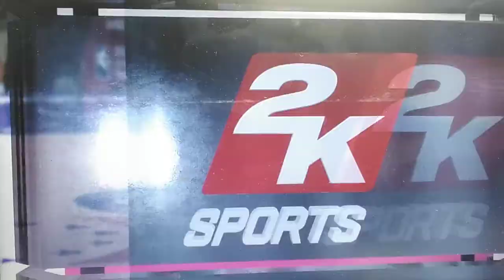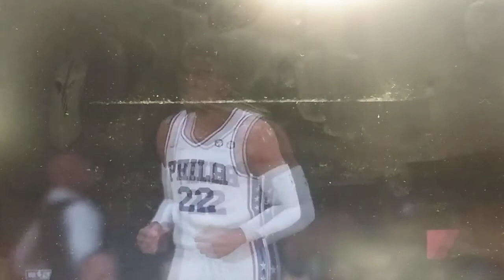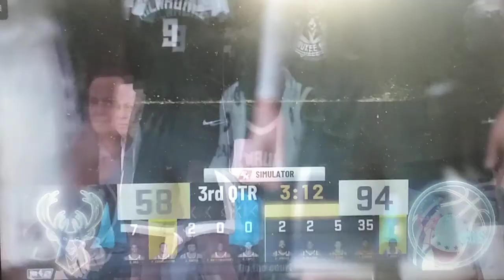I Dropped 20 Points VS Harden & Embiid!!! | Nba2k22 MyCareer #5